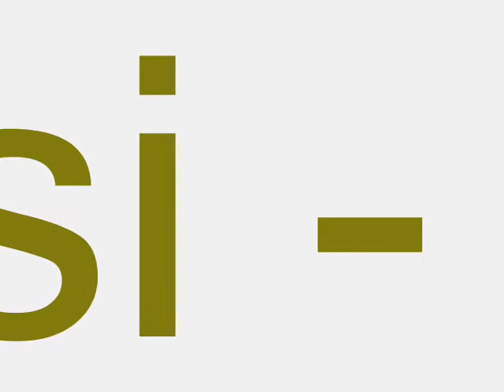Cancioncita Cursi Eliacim Martinez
aqui una de mis canciones favoritas
cancioncita cursi (cancioncita de amor)
de Eliacim Martinez